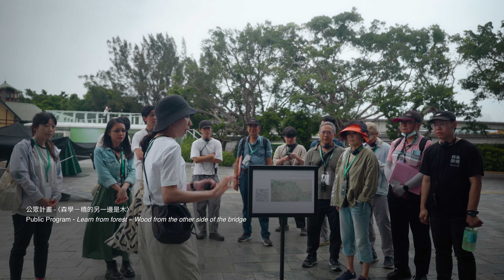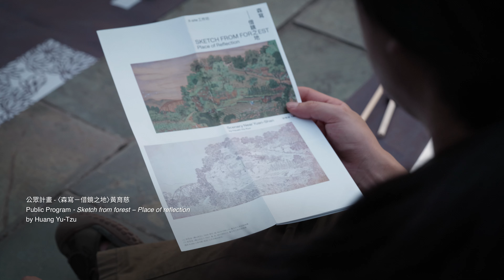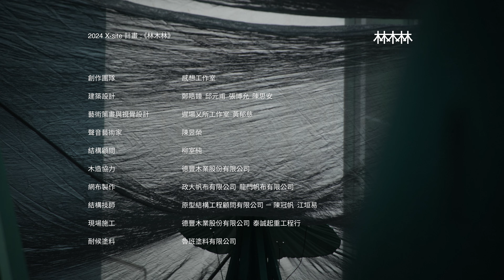北美館│2024 X-site：林木林 Program X-site 2024: Analogue Forest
展覽地點 Venue: 北美館戶外廣場 TFAM Plaza